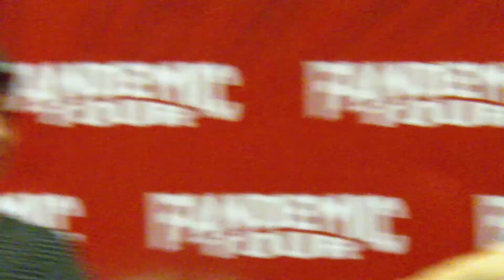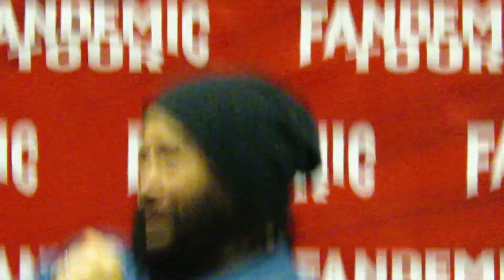Fandemic Tour Houston 2019 -- The Walking Dead Panel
Part of The Walking Dead panel at the 2019 Fandemic Tour in Houston.  October 19, 2019.